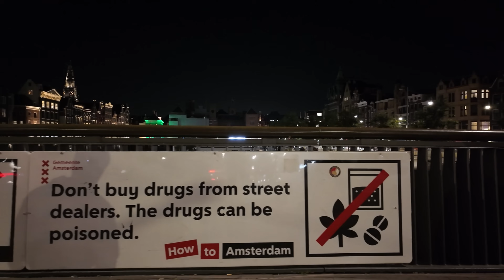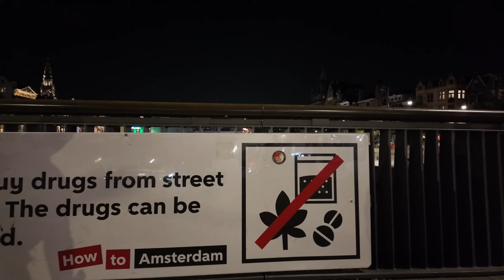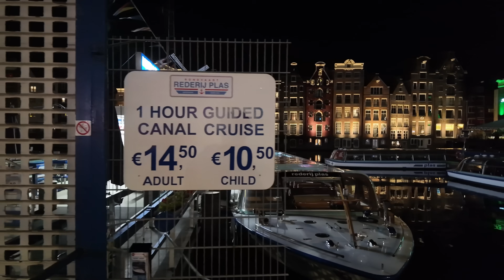Friday Midnight in Amsterdam 4K Night Walking Tour 2024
😎Enjoy this Tour

I will be grateful for any help in the development of our channel: